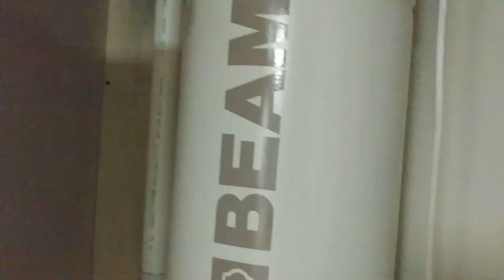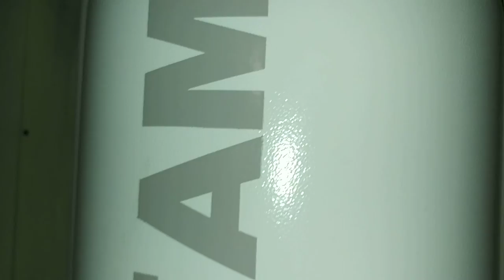BEAM My Sock Sucked In A Vacuum Through The House